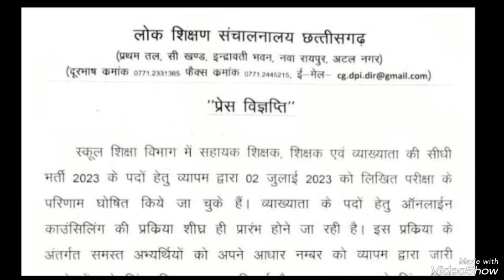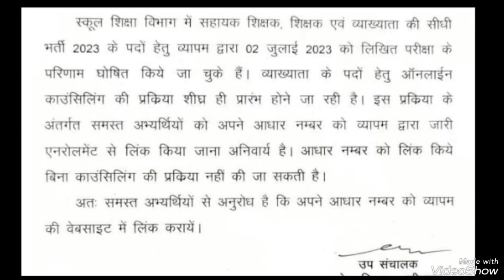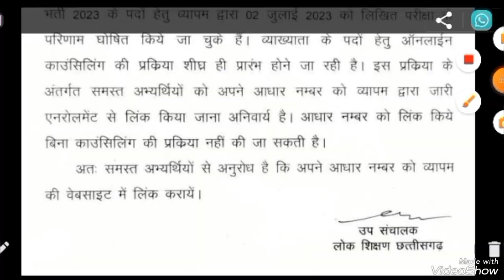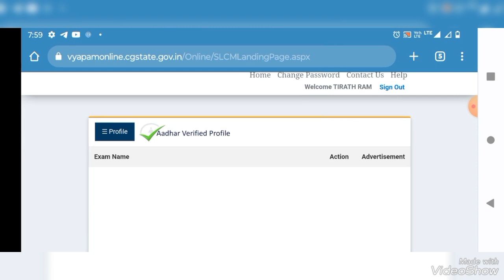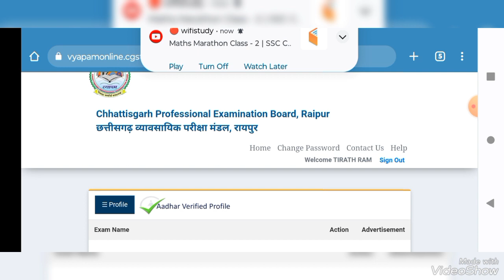छग. शिक्षक भर्ती काउंसलिंग के आदेश। आधार अपडेट करना अनिवार्य। आधार अपडेट पूरी प्रक्रिया। 1 मिनट में